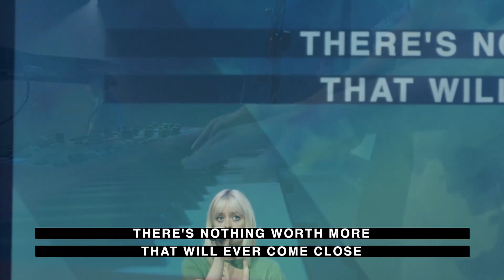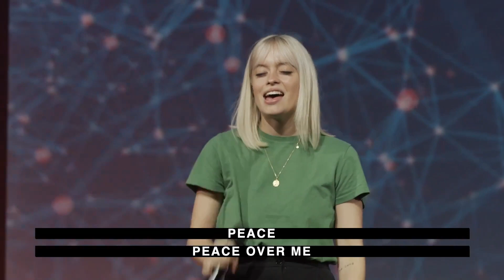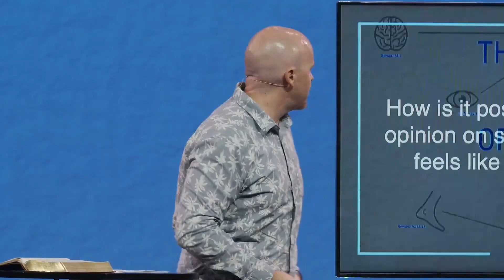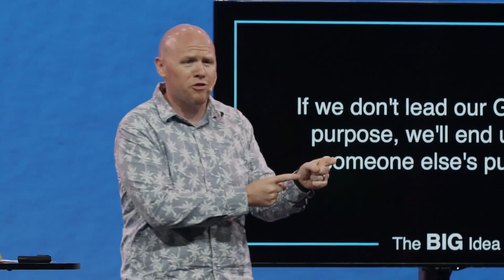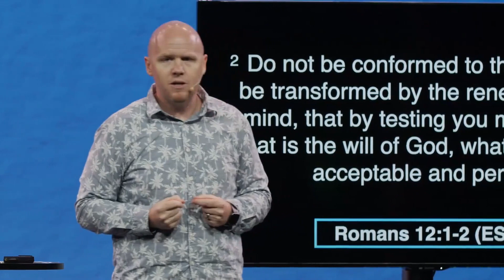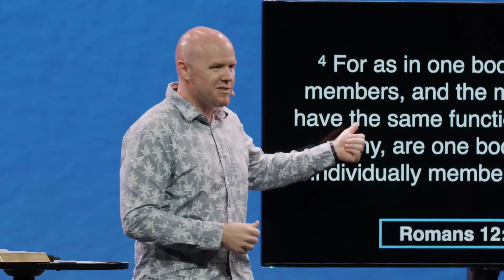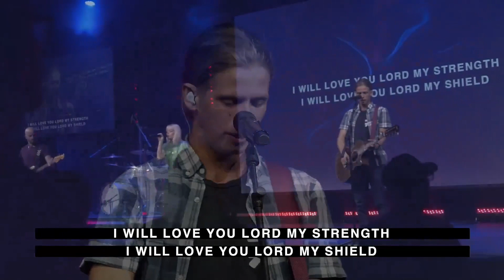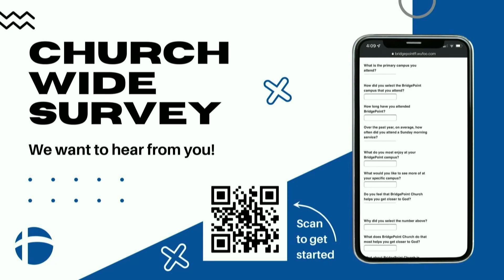Sunday July 31st - Full Service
So many people in our culture seem to live unfulfilled lives, which begs the question: what kind of life are they leading? In today's message, Tyler looks to Paul's wisdom about how to fully discover God's purpose for you. In light of Jesus' death and resurrection, Paul suggests the key to finding our purpose is to present our lives back to God because of what Jesus has done for us. The danger of not renewing our minds? Living someone else's purpose for our lives, which will never satisfy.

Scripture referenced:
• Romans 12:1-5
• 1 Corinthians 11:1

Section Titles:
00:00 - Welcome to Church Online
01:40 - We Praise You (Bethel Music)
06:10 - Welcome to BridgePoint Church
08:52 - Holy Spirit (Jesus Culture)
16:44 - Peace Be Still (The Belonging Co)
24:18 - Pray with us
25:05 - Message: The Anatomy of a Leader, Week 1 - "Renew your mind, renew your life"
1:01:52 - God I look To You (Bethel Live)
1:10:11 - Thank you for supporting BridgePoint Church (giving link in description)